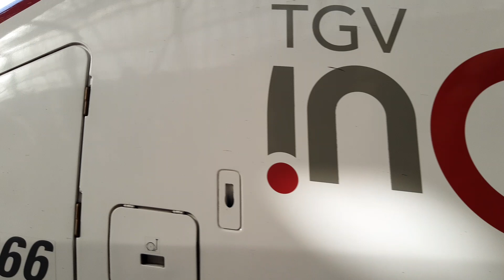TGV inOui en gare de Carcassonne